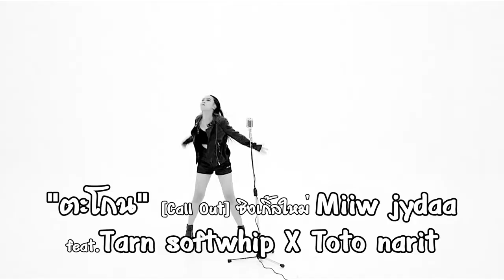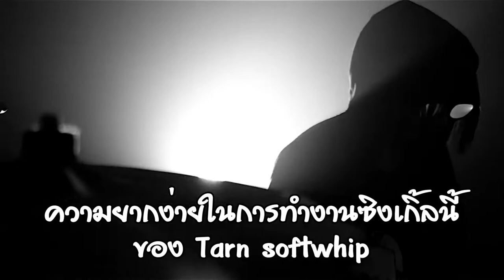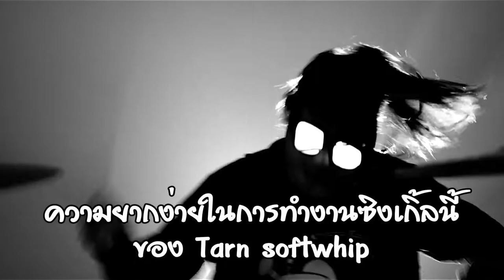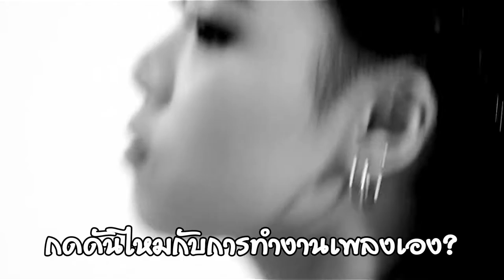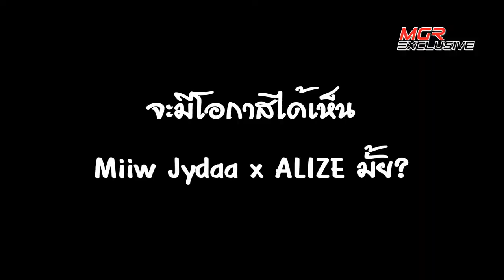Miiw jydaa เปลี่ยนแนว! ควง Tarn softwhip ปล่อยซิงเกิ้ล "ตะโกน"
จัดว่าเปลี่ยนไปพอสมควร สำหรับ Miiw jydaa "มิวสิค-จิดาภา จงสืบพันธ์" จากอดีตไอดอลสู่สาวร๊อคในซิงเกิ้ลใหม่ "ตะโกน" (Call Out) ซึ่งงานนี้ยังได้ Tarn softwhip "ตาล-ชนิษฐา โลจนานนท์" มือกลองสาวแห่งวง ALIZ มาร่วมแจม พร้อมกับ Toto narit อีกด้วย แถม "คุณชายอดัม ม.ร.ว.เฉลิมชาตรี ยุคล" รับหน้าที่กำกับมิวสิควิดีโอให้อีกต่างหาก งานนี้ MGR Exclusive จึงไม่พลาดที่จะดึงทั้ง "มิวสิค" และ "ตาล" มาพูดคุยถึงที่มาของเพลงนี้ และทำไมต้องเปลี่ยนแนว?